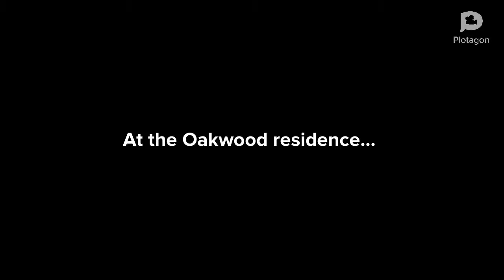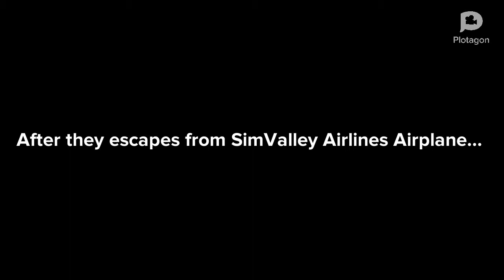S02 EP02 Mr. Ghandi's fake tooth!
2nd episode of season 2.